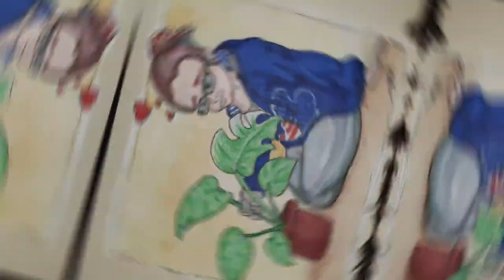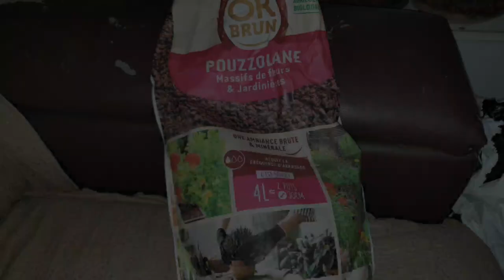rempotage de 4 sedum burrito en pot commum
mise en place de 4 sedums burrito en pot commum 😉